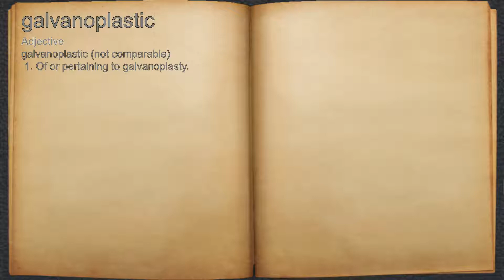What does galvanoplastic mean?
A spoken definition of galvanoplastic.

Intro Sound:
Typewriter - Tamskp